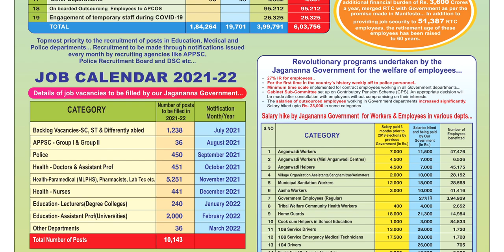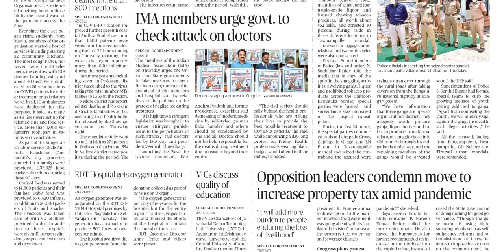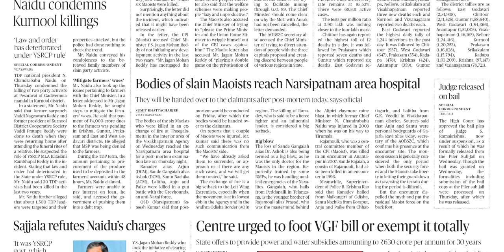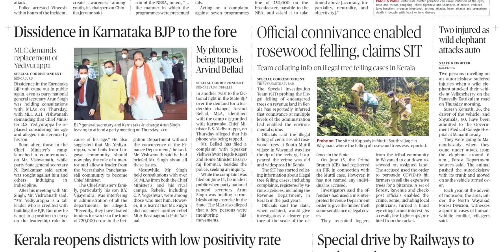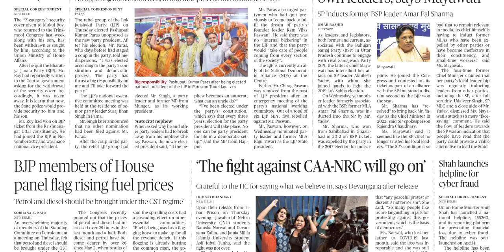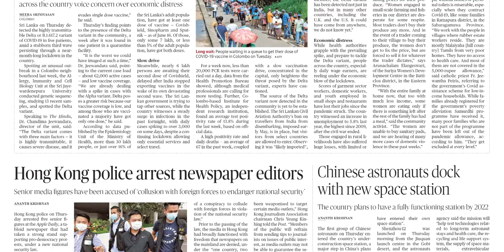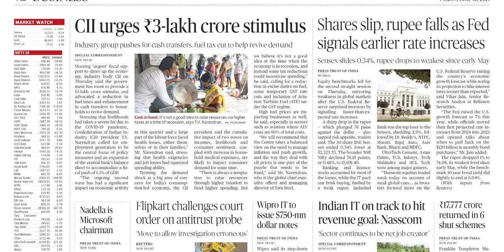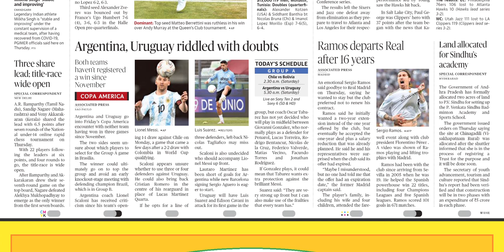THE HINDU AP 18 JUNE 2021 FRIDAY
FOR TELUGU PAPERS:
NTNB NEWSPAPERS